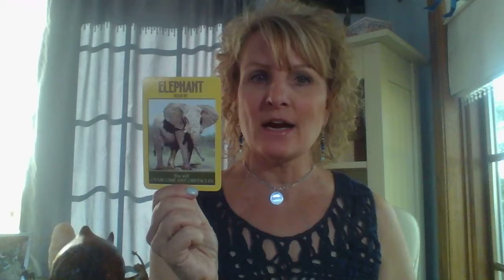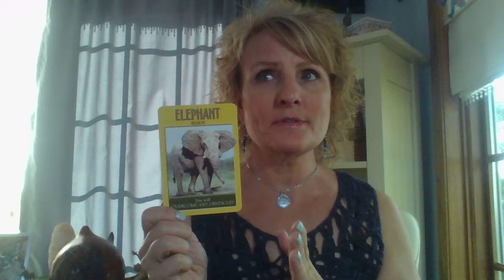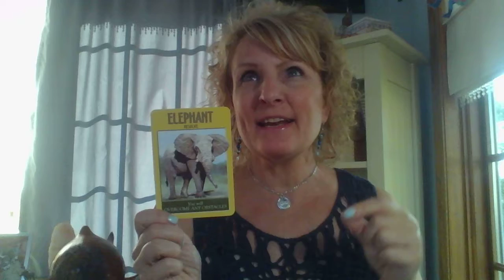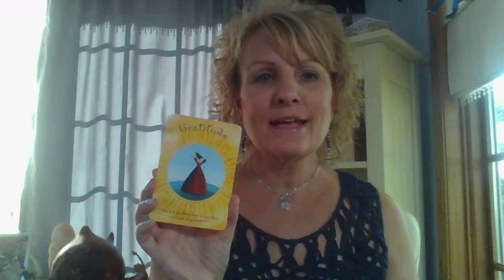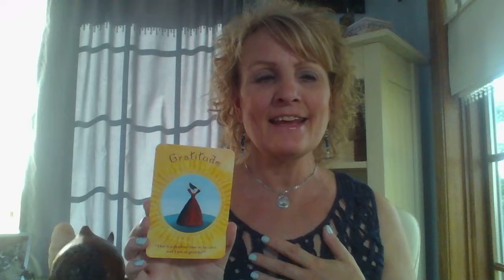Overcoming Obstacles - Oracle Card Guidance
Intuitive and Oracle Card Reading with Barbara Techel of Joyful Paws - receive in your inbox

Elephant - Resolve - You will overcome any obstacles
Gratitude - This is a glorious time to be alive, and I am grateful!

In love and gratitude,